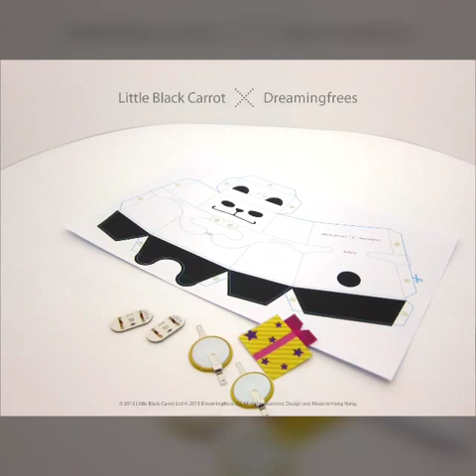Dreamingfrees Panda M Popup 3D Paper Electric Art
This is the first crossover product design project - Little Black Carrot x Dreamingfrees. Panda M is one of the signature characters of Dreamingfrees. This project makes Panda M even cute and lovely. Want to be his neighbour, don't u?

for the paper electric art tools
Simple Makes Different!
AgIC Circuit Marker, Paper Electric Art

for knowing more Panda M and his friends!